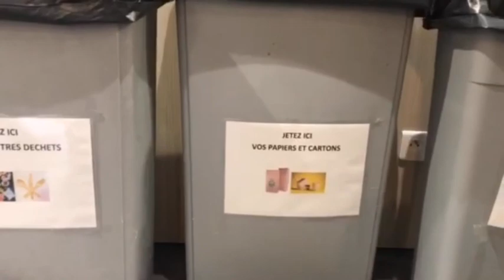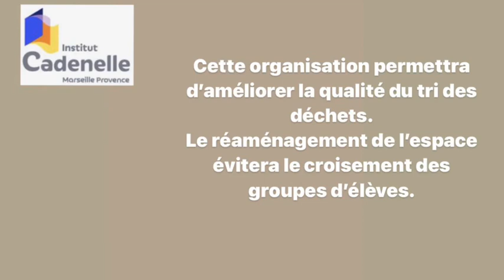5 étudiantes de BTS ESF ont mis en place un projet de sensibilisation au tri sélectif - CADENELLE